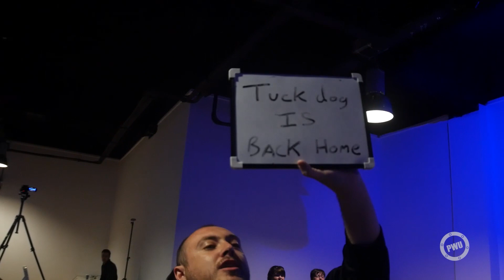Tucker vs Damien Corbin - Pro Wrestling Ulster - 26th June 2016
Tucker takes on Damien Corvin at Pro Wrestling Ulster's 'Cabanarama'. Recorded at the Europa Hotel, Belfast.